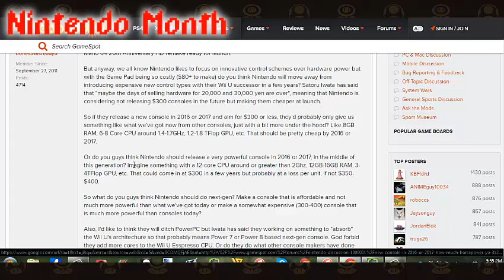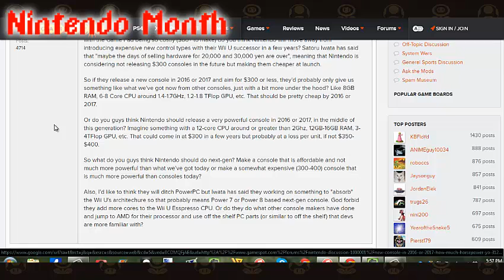Nintendo Month | Next 4 Nintendo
What's next for the company.

►Skype -- davey.squires1
►Nintendo Network - Nintendave00